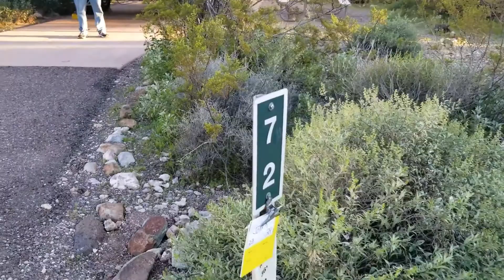2020 Vision Episode 20 Organ Pipe Cactus National Monument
A detailed look at the drive into the park and campground at Organ Pipe Cactus National Monument in Arizona. This park is adjacent to the Mexican border. We camped in the Twin Peaks campground which has no hookups. One section of the campground allows generators and the other does not. This was pre-pandemic.  My husband and I travel with a cat and camp with a fifth wheeler.  I used a Sony SLT A77 camera and a Samsung Galaxy S8 Android phone. Footage from a ROAV dashcam was featured.